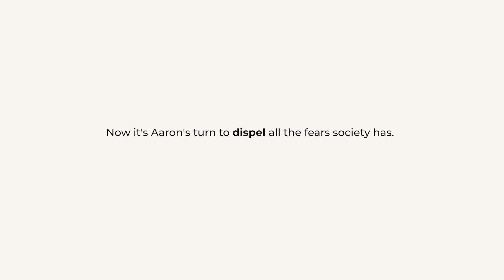Back To AI Concerns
🌍 We are back in Barcelona, where last week we conducted interviews about AI knowledge, the latest trends and the concerns about the new technology.

🔹 Will AI take my job?
🔹 Are we capable of adapting ourselves to the speed of development?
🔹 What happens with my information?

Now it's Aaron's turn to dispel those society's fears. 👀